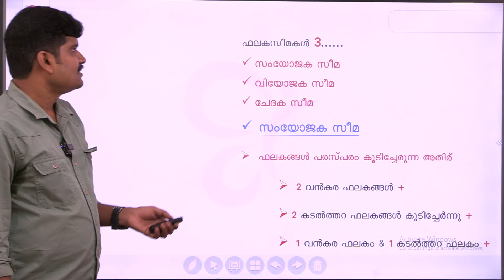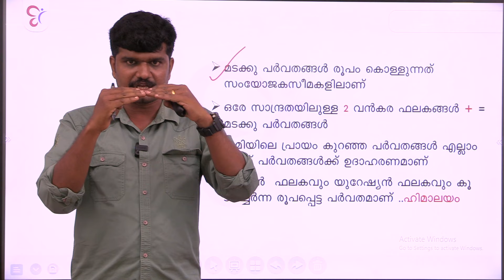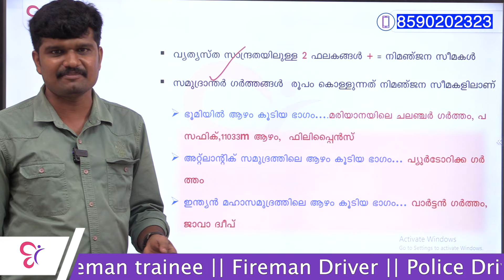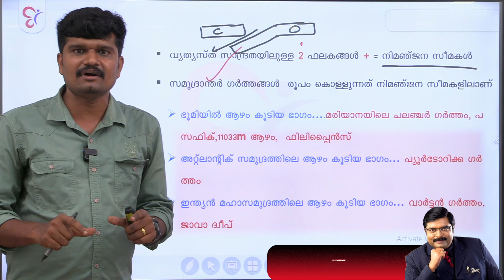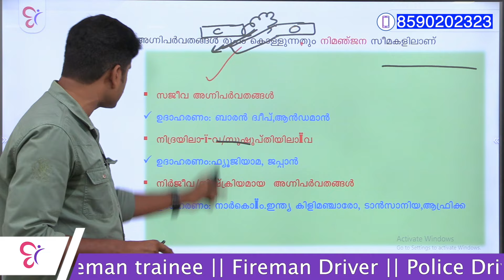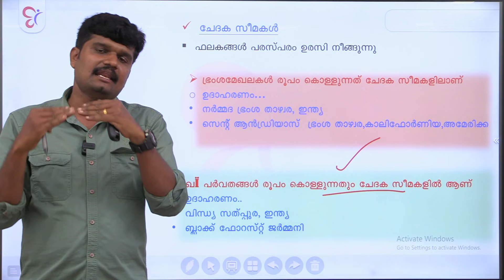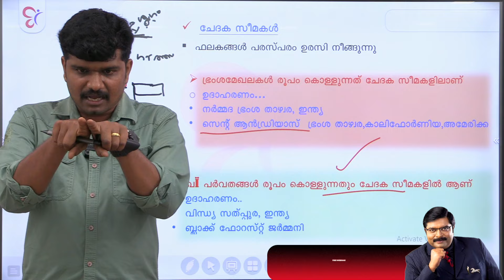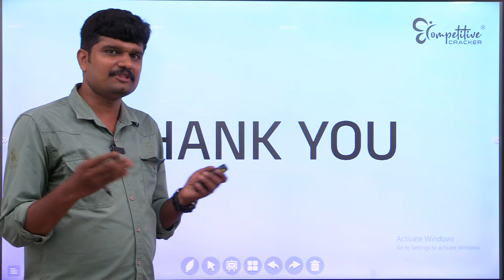LDC Geography | Important Facts | LDC Exam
🔴Dr G S Pradeep നൊപ്പം Free Webinar ൽ പങ്കെടുക്കാൻ താഴെക്കാണുന്ന ലിങ്കിൽ രജിസ്റ്റർ ചെയ്യുക